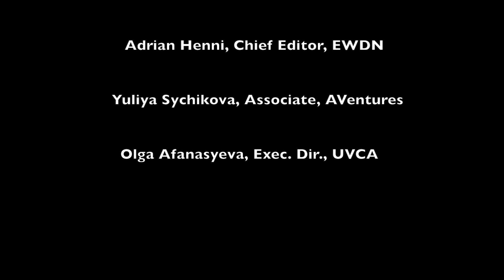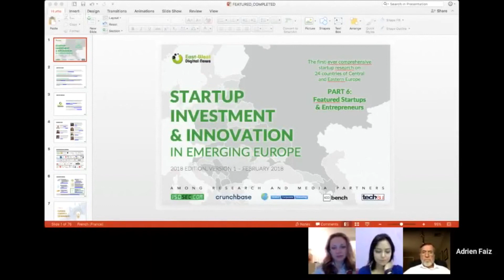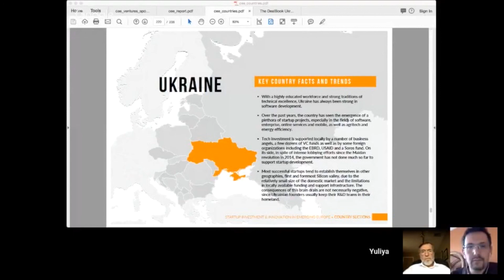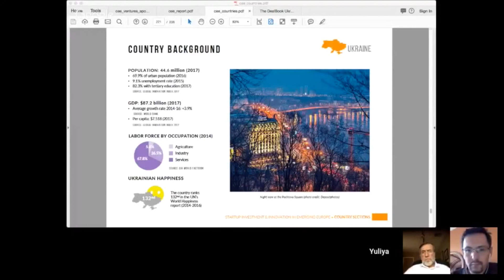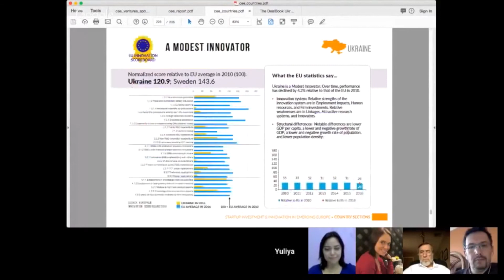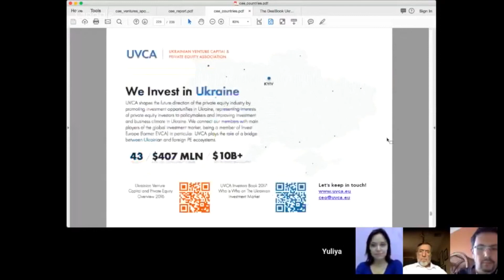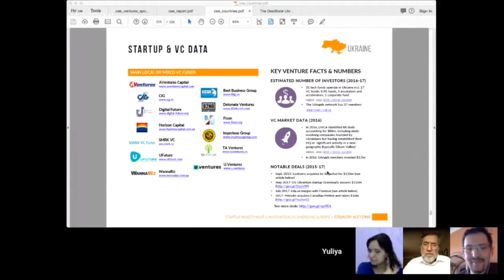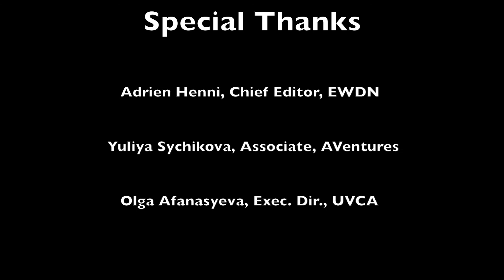Online discussion of the EWDN 2018 CEE report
A Made in Ukraine Tech Town Hall discussion of the EWDN 2018 CEE report on startup investment and innovation in Emerging Europe.  The participants are: Mike Buryk, host and producer of the podcast Made in Ukraine Tech Startup Edition, Adrien Henni, Chief Editor and co-founder of EWDN and UADN, Yuliya Sychikova, Associate with the venture capital firm AVentures and Olga Afanasyeva, Exec. Dir. with the Ukrainian Venture Capital and Private Equity Association (UVCA).  There is a special focus on the Ukraine region section of the EWDN report.  The full EWDN CEE research report can be downloaded